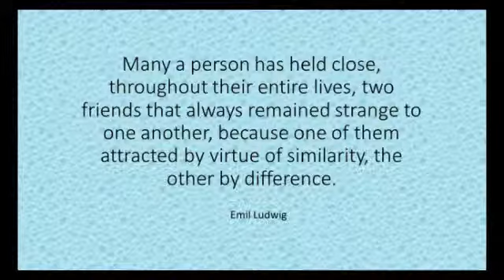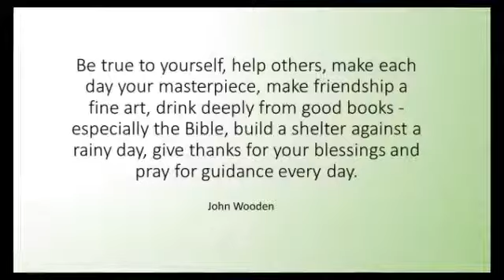Friend P 4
1-)  A man cannot be said to succeed in this life who does not satisfy one friend. -Henry David Thoreau

2-) Men kick friendship around like a football, but it doesn't seem to crack. Women treat it like glass and it goes to pieces.  -Anne Morrow Lindbergh

3-) Friendship at first sight, like love at first sight, is said to be the only truth.  -Herman Melville

4-) Many a person has held close, throughout their entire lives, two friends that always remained strange to one another, because one of them attracted by virtue of similarity, the other by difference.  -Emil Ludwig

5-) Friendship is held to be the severest test of character. It is easy, we think, to be loyal to a family and clan, whose blood is in your own veins.  -Charles Eastman

6-) That friendship will not continue to the end which is begun for an end.  -Francis Quarles

7-) How delightful to find a friend in everyone.  -Joseph Brodsky

8-) Be true to yourself, help others, make each day your masterpiece, make friendship a fine art, drink deeply from good books - especially the Bible, build a shelter against a rainy day, give thanks for your blessings and pray for guidance every day.  -John Wooden

9-)  Love is friendship that has caught fire. It is quiet understanding, mutual confidence, sharing and forgiving. It is loyalty through good and bad times. It settles for less than perfection and makes allowances for human weaknesses.  -Ann Landers

10 -) Friendship may, and often does, grow into love, but love never subsides into friendship. -Lord Byron